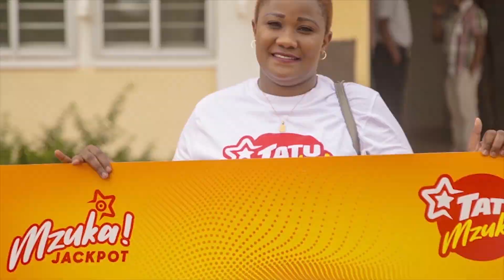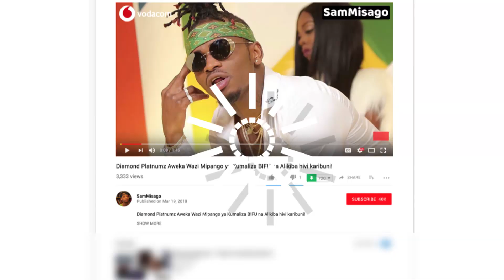Nikki wa Pili Awachana Wema Sepetu, GABO, Johari / Ni Kuhusu Tuzo za SZIFF